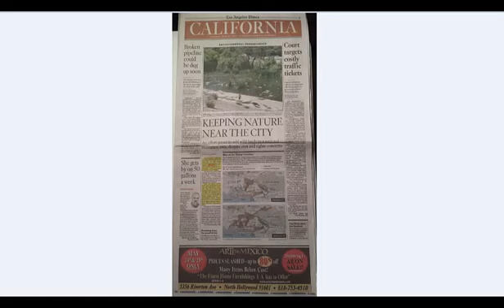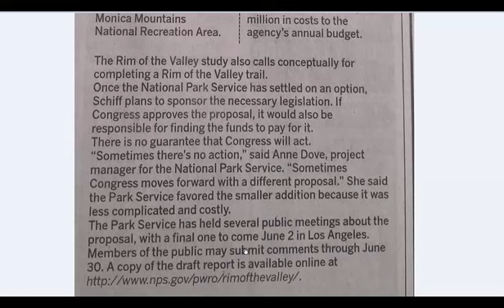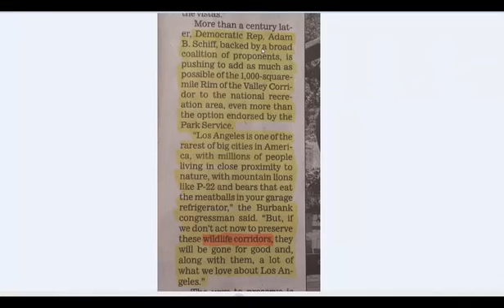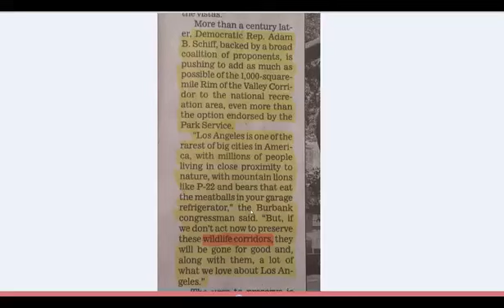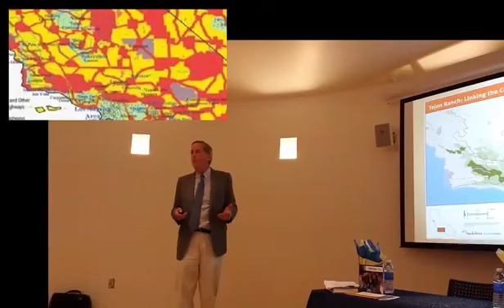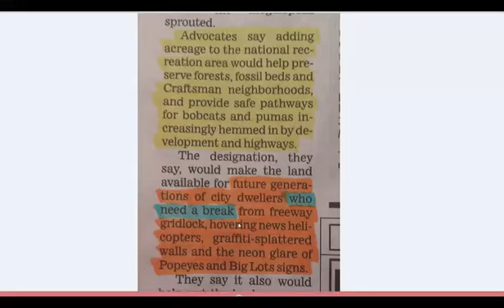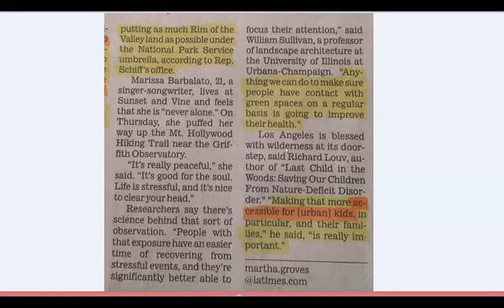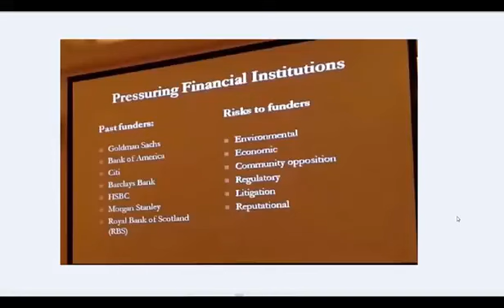THIS IS ONE OF THE MOST IMPORTANT VIDEOS YOU WILL EVER SEE ON AGENDA 21 ITS HAPPENING RIGHT NOW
This video was originally uploaded by grindall61.  Very  important and up to date!